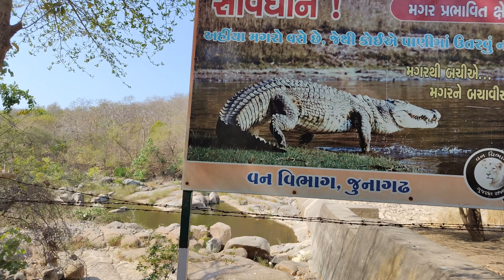આજે રામનાથ જય ને મજા આવી ગઈ NEAR JUNAGADH GIRANAR HILL'S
આજે રામનાથ જય ને મજા આવી ગઈNEAR JUNAGADH GIRANAR HILL'S